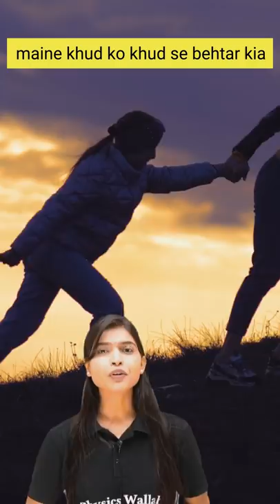जब भी हिम्मत टूटे या अकेले पड़ जाओ तो इसे सुनो | Always Accept challenges 💪 | Physics Wallah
Motivational Video : While preparing for Competitive Exam, NEET, JEE or UPSC you may feel demotivated but never loose your hope. Always Keep yourself motivated and keep on trying as you will always improve.
Stay Positive!
Stay Focused!
Stay Motivated!
Believe yourself!